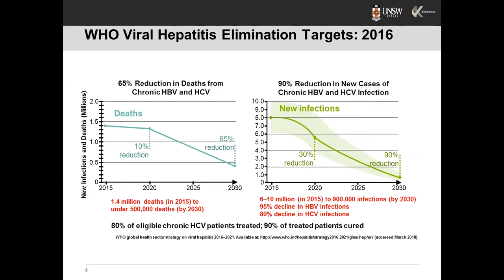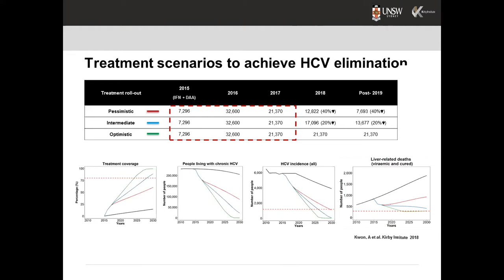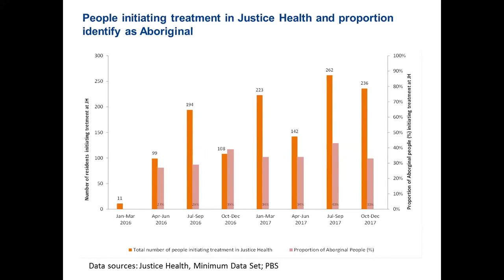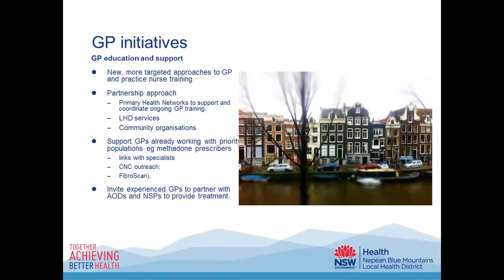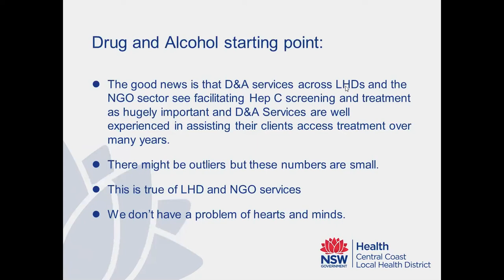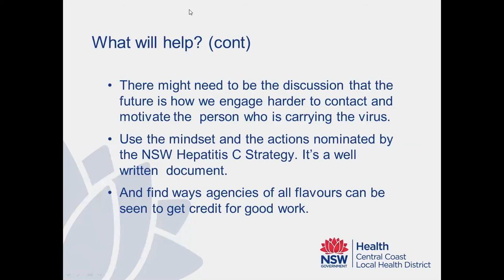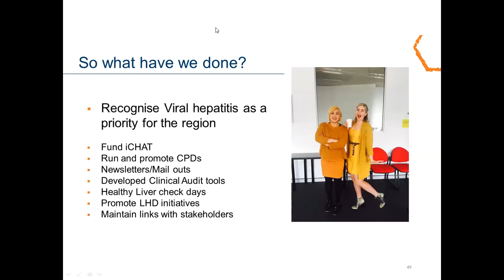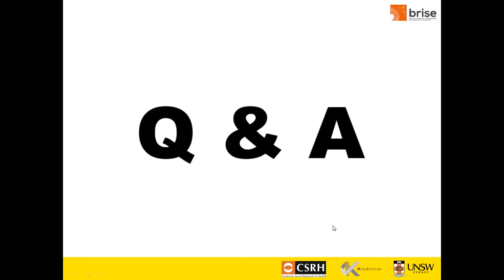BRISE Webinar updates on Hepatitis C treatment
Recorded at the UNSW Centre for Social Research in Health on 1 August 2018